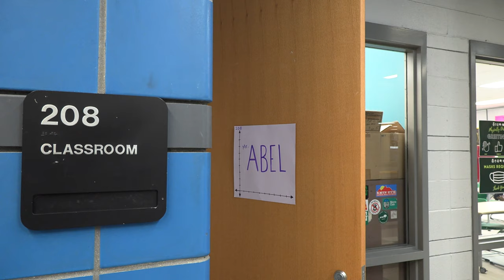Mr. Abel RETIRES from WBHS! *emotional*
Beloved math teacher Mr. Abel retires from West Bloomfield High School after 33 and a half long years of teaching. This video serves as a goodbye to Mr. Abel and shows the impact he had on his fellow students, teachers, and staff, during his time at WBHS.